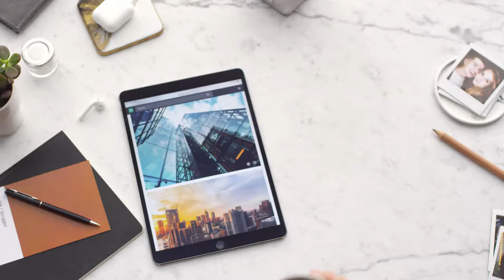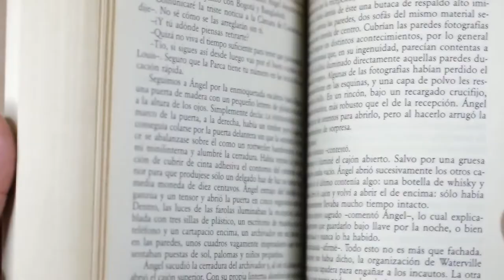TOO AFRAID TO FIGHT IN WAR - Jordan Peterson